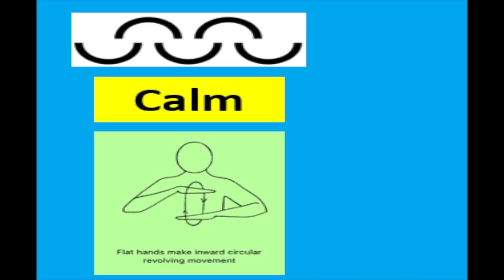Sign of the Week - Calm